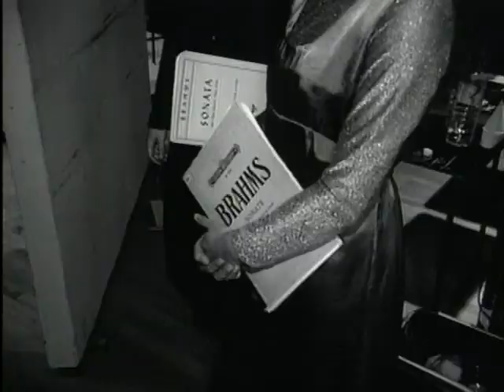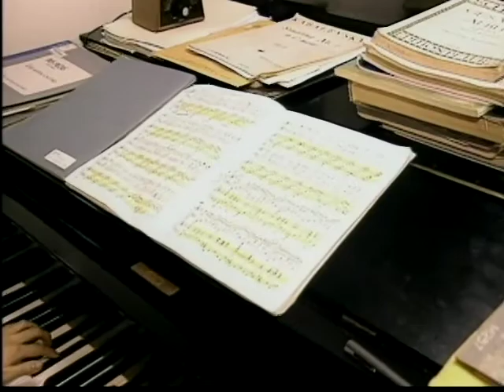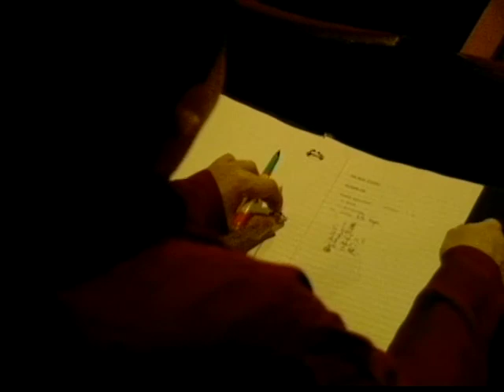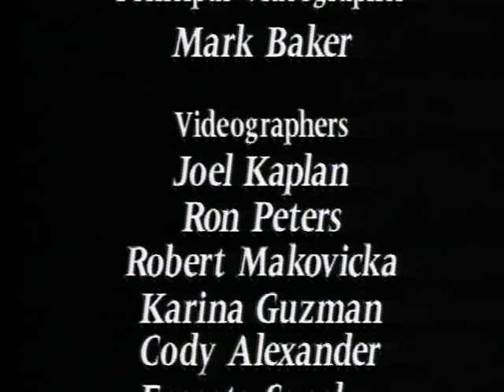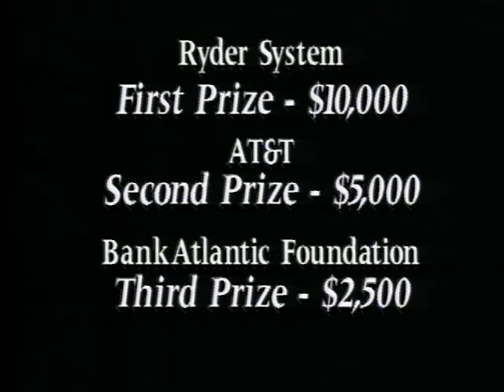Two Pianos : One Passion